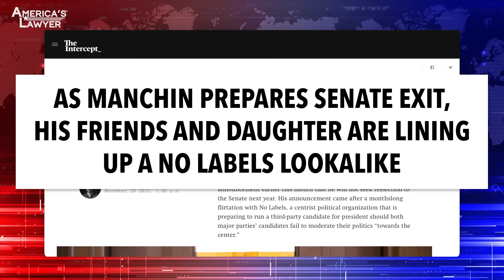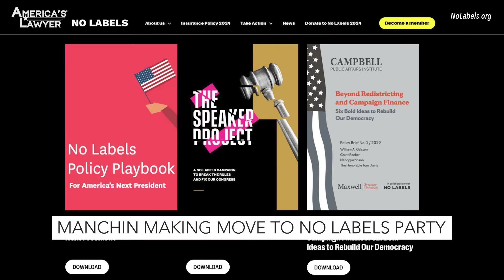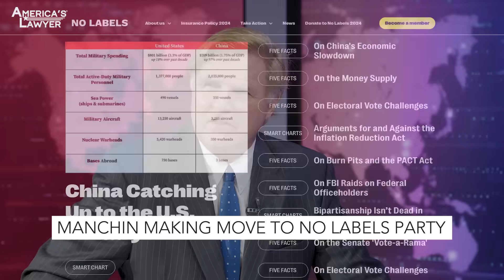Joe Manchin Teams Up With No Labels For Presidential Run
Democratic Senator Joe Manchin might not be running for Senate again, but that doesn’t mean he’s done with politics. According to a new report, the senator from West Virginia has created a new “centrist” organization that is looking to remake politics – which really just means looking out for corporate interests. Mike Papantonio & Farron Cousins discuss more.

Democrat Senator Joe Manchin might not be running for Senate again, but that doesn't mean he's done with politics. According to a new report, the senator from West Virginia's created a new centrist organization that's looking to remake politics, which really just means looking out for corporate interest. Now, it's interesting, you and I have done stories on this organization for how many years? 10 years.
Yeah. Almost 20.
They've been out there almost kind of kicking around 10 or 20 years. No Labels. Talk about it.
Yeah. No Labels, which basically just means we're a corporate front group pretending to be a political party. And Joe Manchin has always flirted with No Labels. And right now he's flirting with them to the point where there is huge speculation he's gonna run for president under their banner.
What's he doing with American Together.
Yeah. Americans Together. That is the dark money group. It's registered to where they don't have to reveal their corporate donors and it's funneling a ton of money into No Labels. Mm-Hmm. But, technically, Joe Manchin, his name is not on the organization. What it is, is his daughter, the former pharma CEO, Heather Bresch. And Bresch is the one who when she took over Mylan, jacked up the prices on all the EpiPens. I was.
Was it it 2000%? I mean, some Godly.
Yeah. I was paying $1,200 twice a year for a single EpiPen for my children. And so to me, whenever I talk about Heather Bresch, it is very personal because I lost thousands of dollars every year because of Heather Bresch.
A lot of people did. And the point is just again, all right, well he's an important politician. Corporate media barely covered the story. You had to hunt the story, really, you had to hunt for the story. But the point is, No Labels, just so you understand and viewers understand, No Labels is just centrist blue dog Democrats that care nothing more than about how does Wall Street do. That's what it is. And it could be a real deal. People like, they might not like him all over the country, but the South likes Manchin.
Yeah, they do.
And conservative areas in this country like Manchin. He's very good on his feet. He's a threat.
He really is. And up to about a year ago, he was actually the fifth most popular senator in their home state.
Really? Wow.
So, even West Virginia loved him. And it's not because, oh, he did all this stuff for us. It's because he did nothing. Because that's what No Labels is all about.
Doing nothing.
Yeah. It's not about, we've gotta make the lives of these people better. It's no, we maintain the status quo because the status quo works wonderfully for these corporations.
It's like the last story we just did. Don't prosecute these criminals when they kill people because they're dressed up in suits and they have MBAs from Harvard and Yale. Let's not. That's what, that is No Labels, you see. That is the same thing that this Justice Department is doing. They will love Joe Manchin. And I gotta tell you something, if he gets out there, this 501c4, people, they don't understand how dangerous that is. There's no way to even know where the money comes from. I mean, it's just dark, dark money. And it was made possible by Citizens United, of course. And so he, what is it, they raised 20, No Labels raised $20 million in the last year. It's just a lot of money. They're becoming a real entity. And now this might be the first face of a presidential run.
And right now there is a lot of hunger in this country for a third party candidate.
Oh, definitely.
We see that in the polls. And so if people don't know what No Labels is, obviously the name sounds attractive.